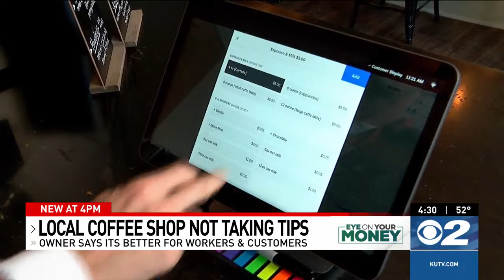Salt Lake coffee shop eliminates tipping, gives workers raises instead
An experiment is brewing at Three Pines Coffee in downtown Salt Lake City where the owner has decided to eliminate tipping.

Nick Price said as a consumer, he has tipping fatigue; as the owner of a business, he thinks tipping is outdated and not the best way for his employees to earn a living.

"Because we get busy in the summer, tips are pretty good. Then we get slower in the winter, and tips are pretty bad. I didn't think it was right for my employees to make less money in those slower months," he said.

So, he abolished tipping and raised his employees' hourly pay from $8 to $18 per hour.